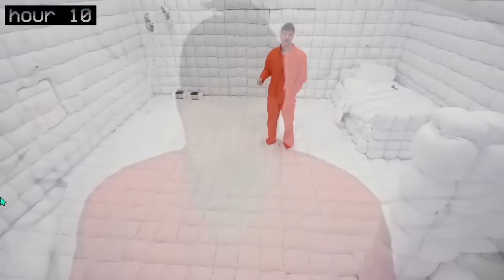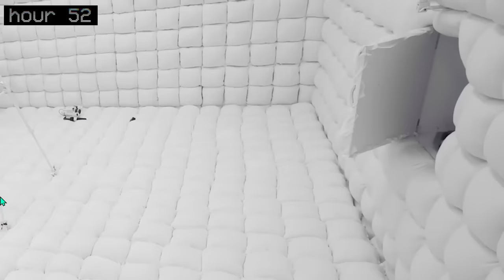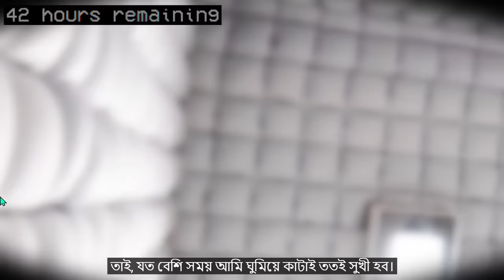I Spent 7 Days In Solitary Confinement| Mrbeast Bangla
I started going insane at the end of this challenge
Bet you can't guess MrBeast's favorite flavor 👀- find out & get one for FREE or head to your local Walmart today to try Cirkul.